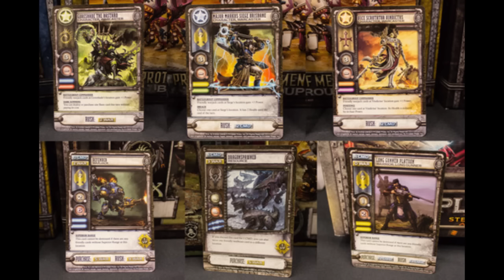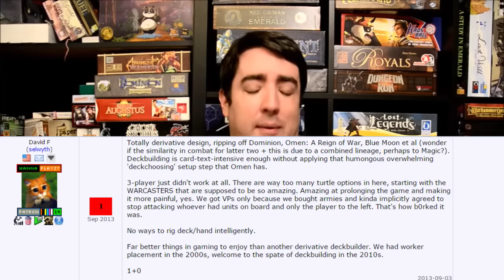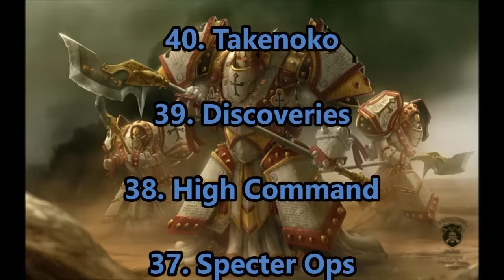Nick's Top 100 Games [2015]: #40 - #31 - Board Game Brawl